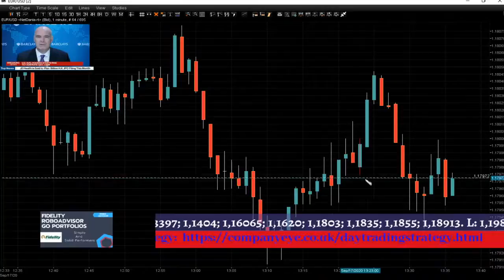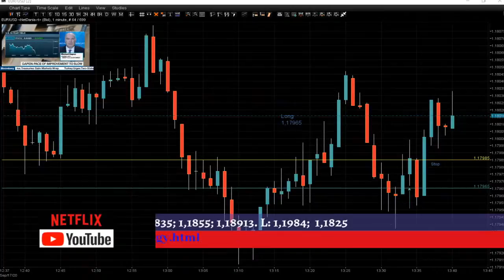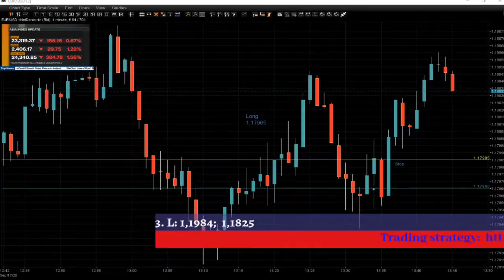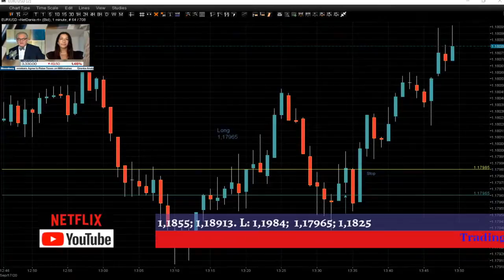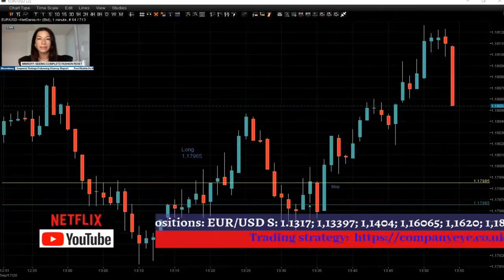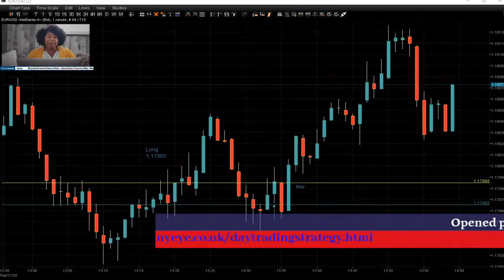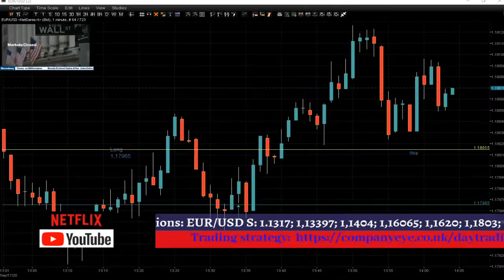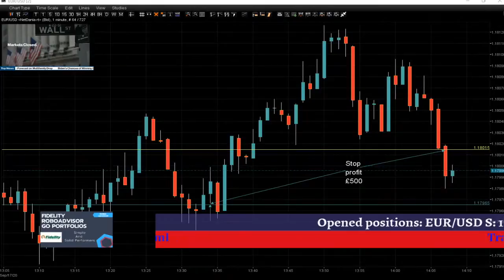Trading for profit EUR/USD. Fast money trade - profit £500 Copy of London Live Forex Trading Session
The Live Forex and Bitcoin trading session from London.
Follow our trades and see when we buy and sell on margin currencies.